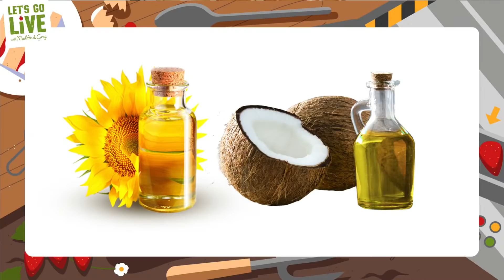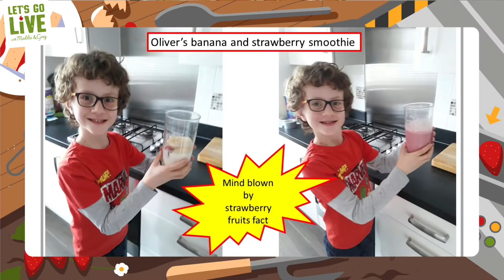Burgers of the Future! | Food Science 3 | #73 Let's Go Live with Maddie & Greg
Thank you to our 'Dave's Diner' customers!

SUPPORT:
If you enjoyed the show you can treat Maddie & Greg to a coffee

[Patrons, your exclusive video of the whole of our chat (& quiz) with Raksha is

KIT LIST
To make the recipes/activities in this episode you could use:

Veggie Burgers

1 can pinto or black beans (other varieties also work)
3 ketchup (or tbsp tomato paste)
1/2 tsp salt
1/2 tsp pepper
2 tbsp flour of choice or oat bran
1/2 cup cooked diced vegetables of choice - mushrooms

THANK YOU TO:

- Our wonderful Patrons for supporting the show and making it possible!

- Jess Pardoe for production assistance

- Rob Yeo for designing our brilliant graphics.

Pictures from:

Impossible Burger Cross Section
Impossible Burger vs. Beyond Meat Burger: Taste, ingredients and  availability, compared - CNET

Cows Aerial Farm
Aerial view of cows grazing at farm land, New South Wales, Australia. -  AAEF06086 - Amazing Aerial/Westend61

Cows Drinking
your dairy farm ...fwi.co.uk

Cow Burping
How to stop cows polluting the world ...bbc.co.uk

Insect Burger
Bug Burgers Are Coming to Swiss Stores - Bloomberg

Lab Grown Burger
What Is 'Lab-Grown Meat' Called? - The Atlantic